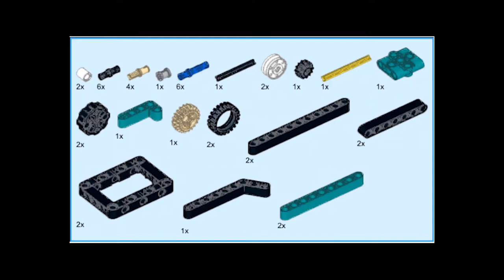【樂高組裝教學 EP4】球發射器 Ball launcher【LEGO MINDSTORMS Robot Inventor 51515】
End of this series,there will be videos of robots and robot competitions in the future.